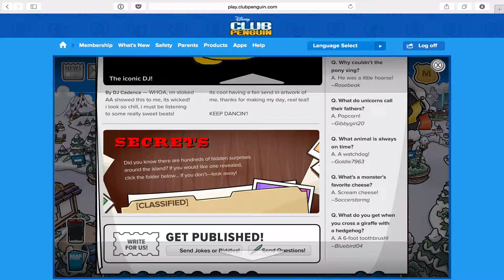Club Penguin Times Issue 518